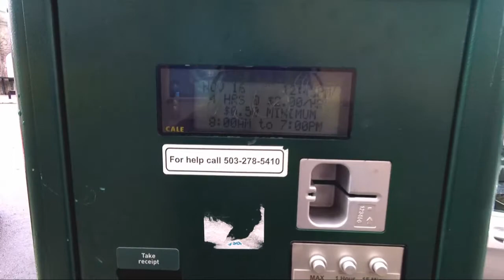cars in Portland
daily walkabouts right here in the city of downtown portland oregon

Thumbs up just for fun😁